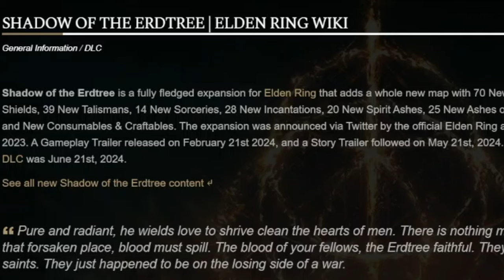The Count Ymir Dilemma - Elden Ring DLC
I have a bunch of footage from my first Shadow of the Erdtree playthrough so I am planning to release some moments videos of certain parts of the game. Anyways rip to freaky priest. More videos on the way.